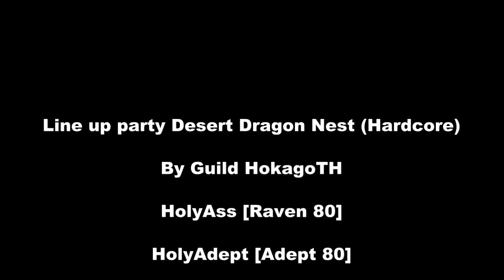Desert Dragon Nest (Hardcore) By HokagoTH SOXDN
Facebook Fanpage